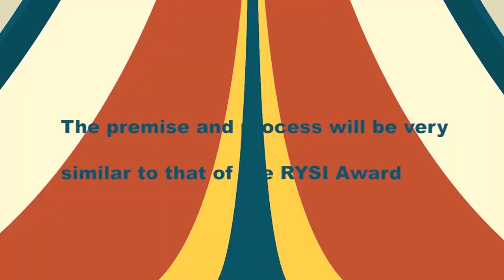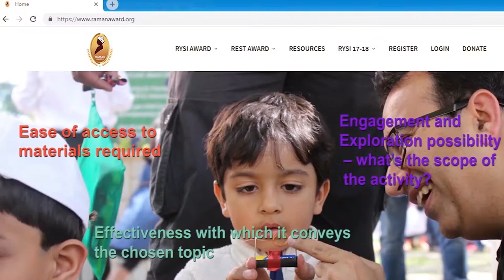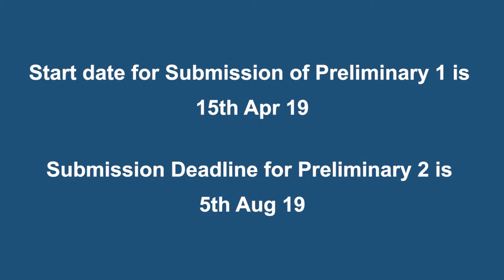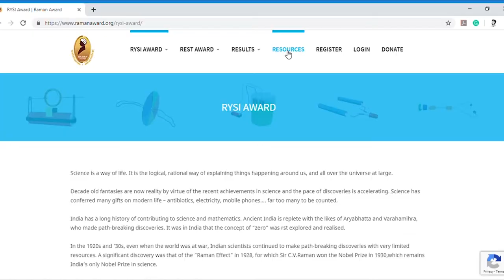Raman Experiental Science Teacher Award (REST) Overview | REST Nov 2019 | ThinkTac